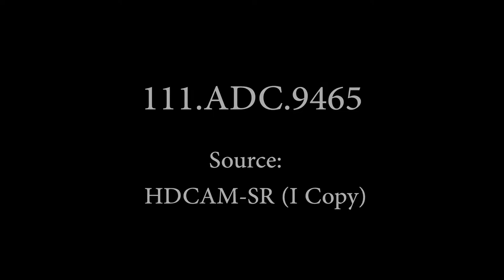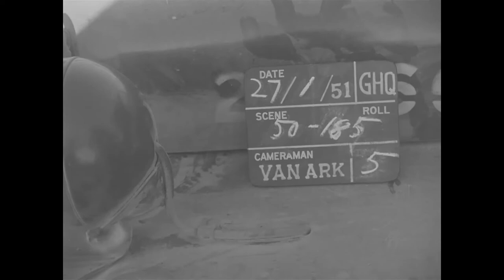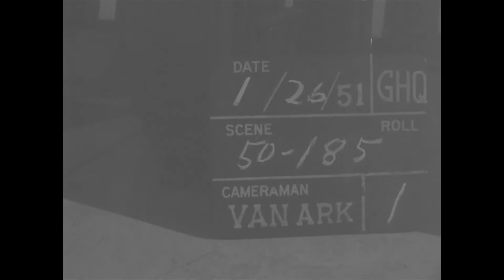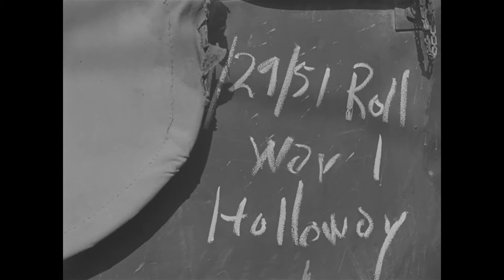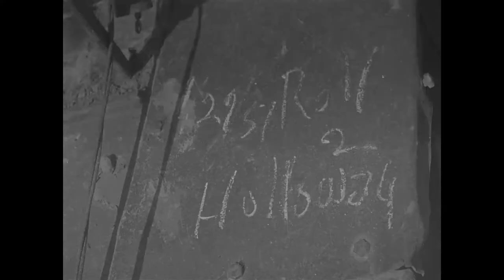Korean War: 96th FA Battalion & 8th Engineers; 8th Cavalry Regt Attack on Hill (Jan. 1951)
Summary: HUNJANGNI (?): MLS, helicopter hovering in air just before landing. Brig Gen Armstead Mead, Asst CG, 3d Inf Div; Brig Gen John H Hinds 1st Cav Div Arty; Brig Gen Charles D Palmer, 1st Cav; Marcel Rombe CO, 5th Cav Regt, and other officers. Officers scanning map. Men of 15th Regt, 3rd Inf Div, moving up on muddy road through town. CU, man resting, sitting in snow; rocket launcher parts on lap. Some men coming toward and to l. of c. Road is muddy. RA, men carrying their gear walking on muddy road. Some ROKs in group. A few American soldiers watch from sidelines. 8TH CAVALRY REGT ATTACK ON HILL.: Just outside Yangzi, West of Ichon: Slated 01/26: Men, C0s A a B starting out from jump-off point, just outside Yangzi. Men walking away from camera and then crossing partly snow- covered field. Men moving across; explosion in bg. Man who was hit by burp gun, sitting up in snow R receiving first aid from three men. The wounded man doesn't seem to be in pain. Two men with 57mm recoilless rifle between them. Soldier chewing gum, looking around. LS, hill, few puffs of smoke. Men marching on hillside. Four Chinese prisoners being searched by soldier. Another soldier searching prisoner. Scenes, men making way up hill. Men on hill as a couple of Navy fighter planes fly over. MS, spectacled soldier holding gun, kneeling. Smoke pouring up from hill, which has been bombed by planes; men in fg. (scratched) Planes flying over hill. CU, body - an American dressed in shorts and undershirt, probably POW who was killed. (So says caption; picture indistinct.) MLS, few men coming toward camera on hill; smoke moving up in bg. Slate 01/29: HSs, Inf moving up on foot to attack 7 miles north of Suwon. HLS, men advancing on road, away from camera, followed by tank. CU, major or colonel looking thru binocs. LS, men bringing in Chinese. LS, Co K in bg, men firing 57mm recoilless rifle and 30 cal MG. 8TH CAVALRY REGT ATTACK ON HILL.: Just outside Yangzi, West of Ichon: slated 01/29/1951: MLS, tank standing in roadway fires its big gun several times across field. LS across field, smoke moving up. American soldiers, some ROKs, taking cover in ditch as tank fires its MG in bg.
96TH FA BATTALION & 8TH ENGINEERS
Local Identifier: 111-ADC-9465
1/27/1951